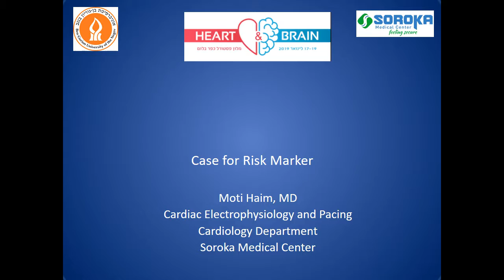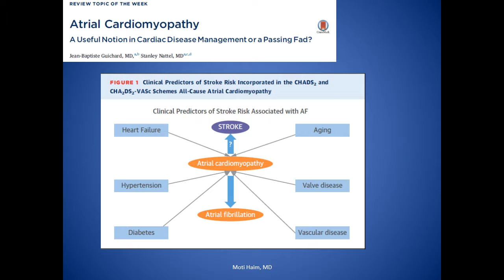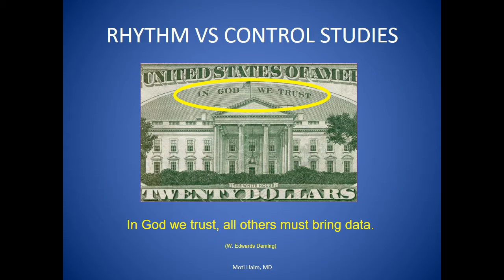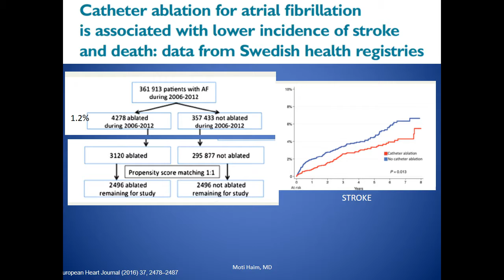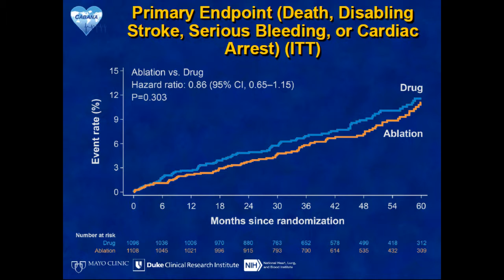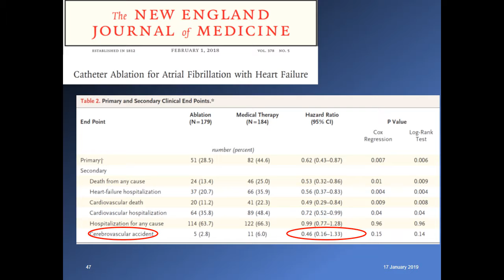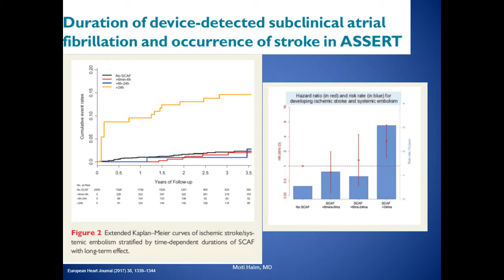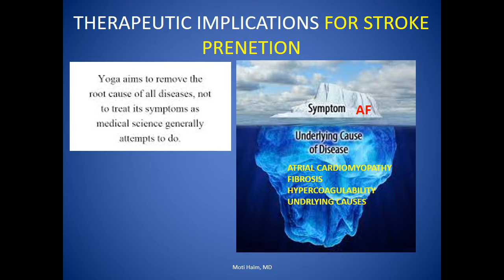Atrial Fibrillation: a Risk Factor or Risk Marker? Risk Marker Defender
Moti Haim, Soroka, Beer Sheva